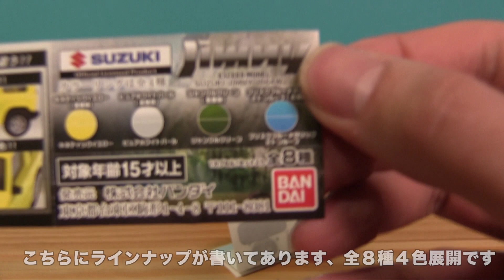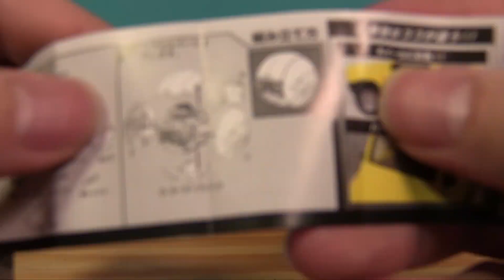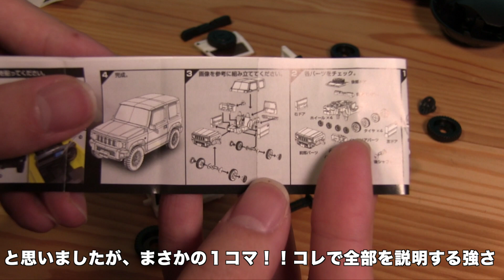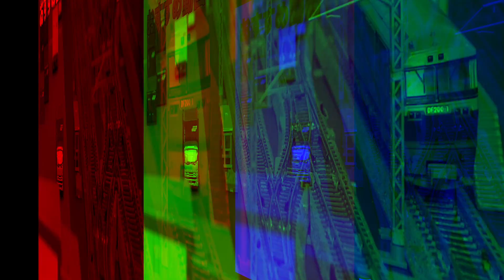カプセルが車になる!?こんなガチャ見たことない!!/バンダイSUZUKI JIMNY EXCEED MODEL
コレがガチャ！？コレが500円！？　嘘だと言ってよ！！

Bright Kitchen byこおろぎさん　（フリーBGM DOVA-SYNDROME）
【その他】